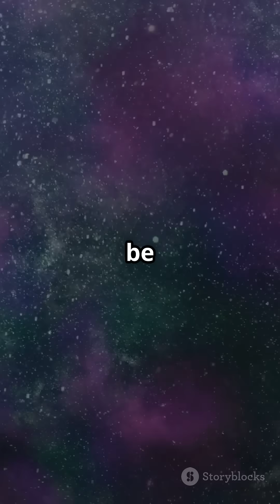What’s Beyond the Universe? 🌌 The Mind-Blowing Cosmic Edge Revealed!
The observable universe spans 93 billion light-years, but what lies beyond it? 🌌✨ In this captivating video, we dive into the cosmic edge, exploring mind-bending theories like infinite galaxies, a multiverse, or a cosmic void. From quantum physics to cosmology, we unravel what science says about the unknown and whether we’ll ever discover what’s out there. Join us for a journey into the ultimate mystery! 🌟